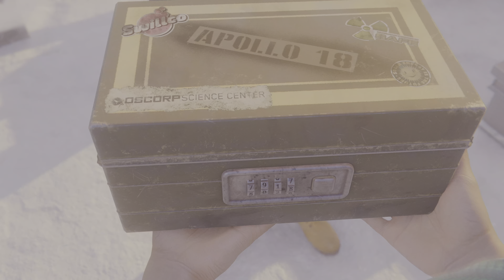Marvel's Spider-Man: Miles Morales (PS5) 4kHD